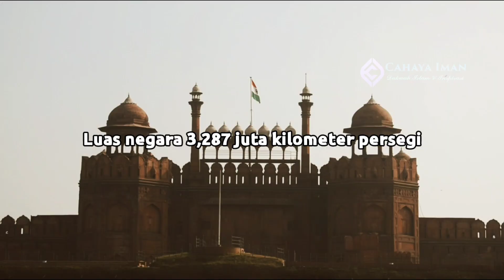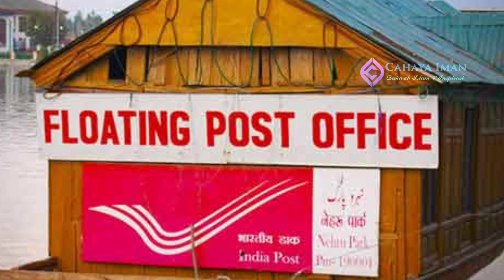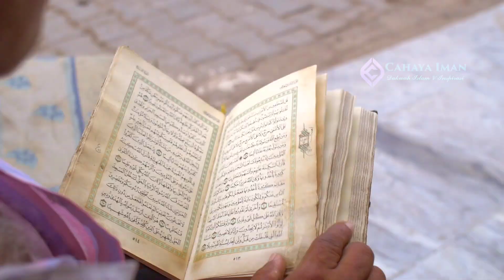Fakta Unik India Yang JARANG DIKETAHUI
India disebut sebagai tempat lahirnya ras manusia, ibu dari sejara, nenek dari legenda, dan nenek moyang tradisi. Tentu, hal ini menjadi hal yang mengejutkan bagi sebagian besar penduduk bumi. Namun, masih ada fakta lainnya yang bisa membuat rahangmu jatuh loh! Di balik semua sebutan itu, India memiliki beberapa keunikan yang mungkin jarang ditemui teman-teman di tempat lain.

Semoga menambah ilmu dan wawasan.